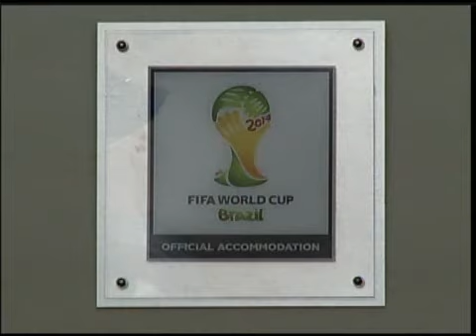Copa das Confederações: mercado de trabalho e negócios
Há menos de um mês da Copa das Confederações, nossa reportagem foi a campo verificar como está a preparação da mão de obra para o Mundial: de voluntários a atendentes de bares, hotéis e pontos turísticos. Mas ao que parece, os patrões ainda não se entusiasmaram com o evento.